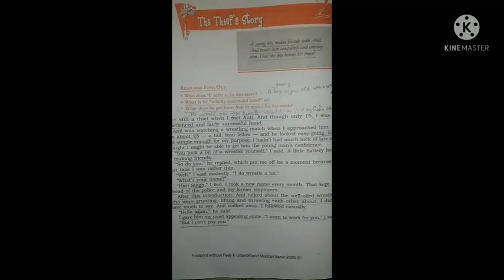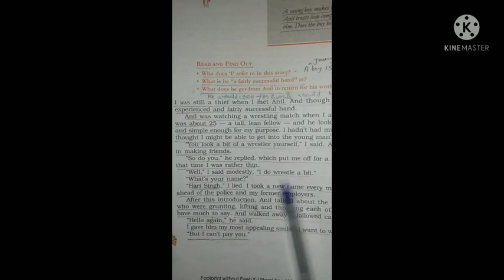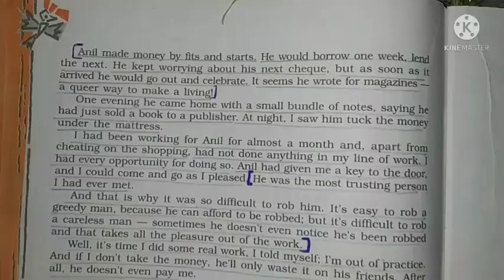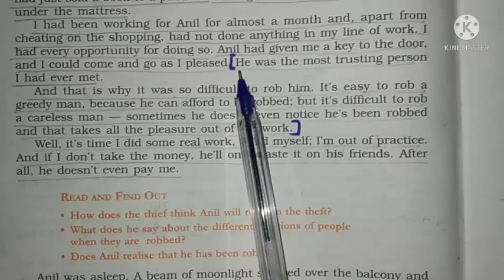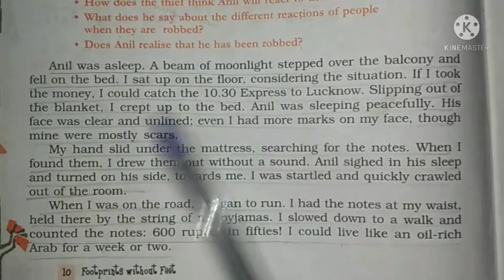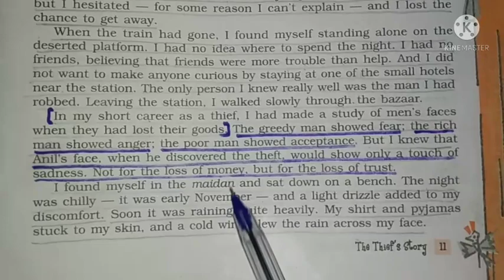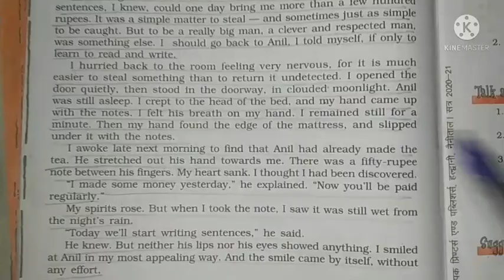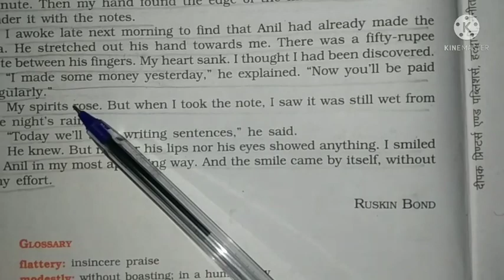THE THIEF'S STORY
In this video the 2nd chapter of the book 📕 FOOTPRINTS WITHOUT FEETS has been explained line by line.